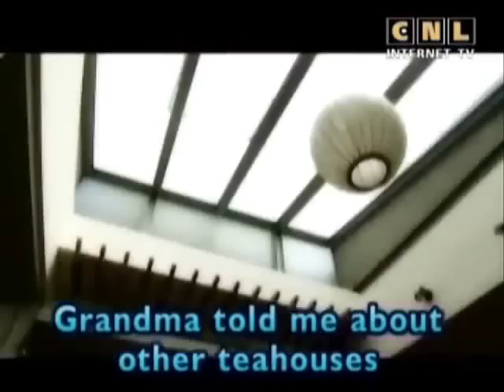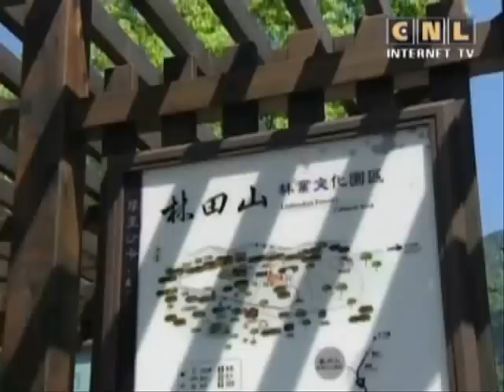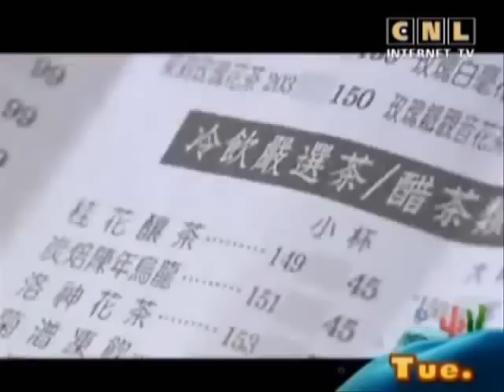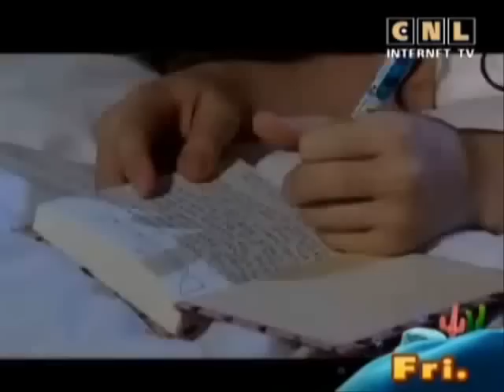Le's Talk in English DVD 11 [6-9]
Hello!!!
Today we're gonna be learning how to have a good conversation.

This is part 6 - 9 in DVD 11

::Learn English Conversation and Talk English::
::English Easy Speaking and English Conversation::